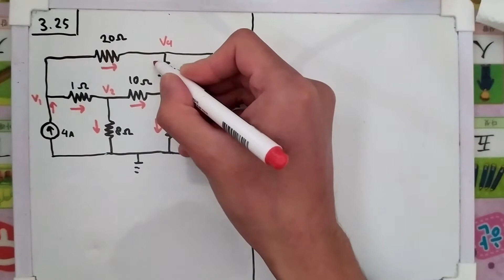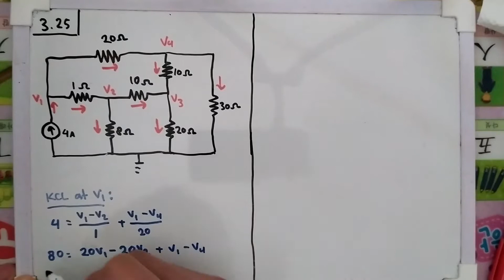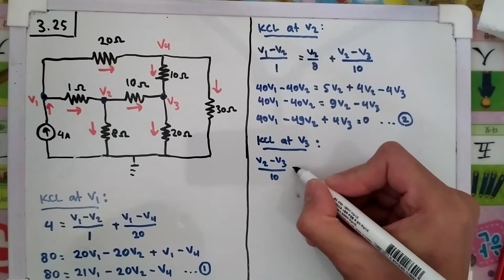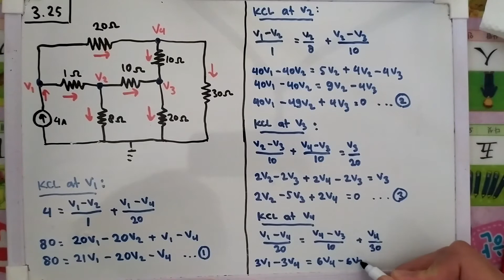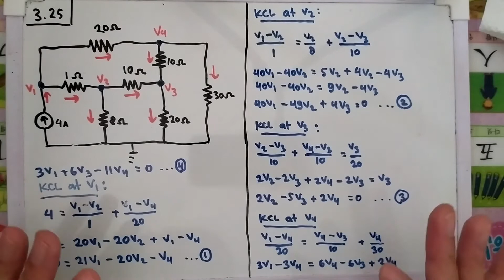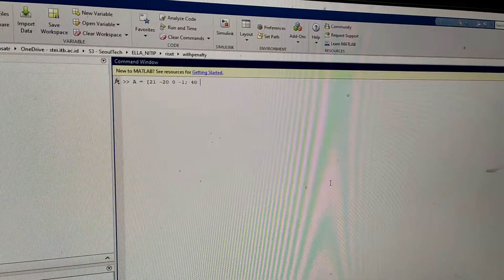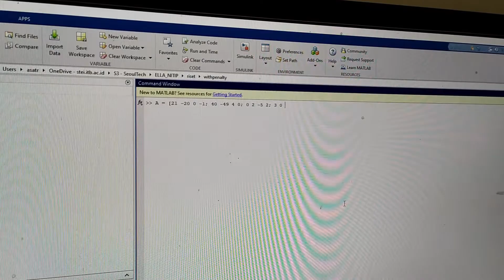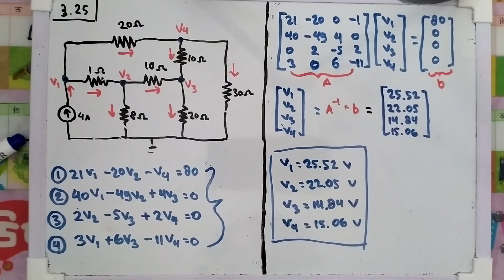Problem 3.25 Sadiku Use nodal analysis along with MATLAB to determine the node voltages in Fig. 3.74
Problem 3.25
Use nodal analysis along with MATLAB to determine the node voltages in Fig. 3.74